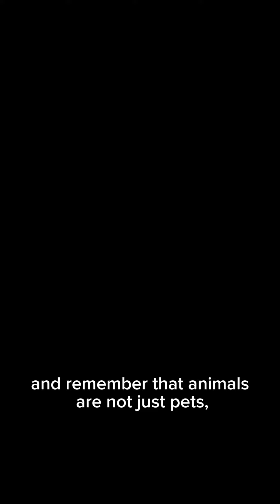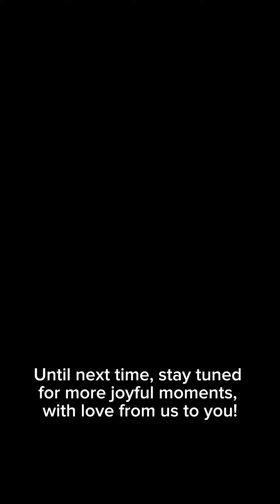Dog eats bone in cats face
Dog cat cuddling sharing blanket and bone